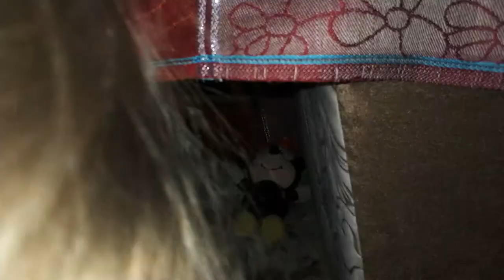строим дом 2